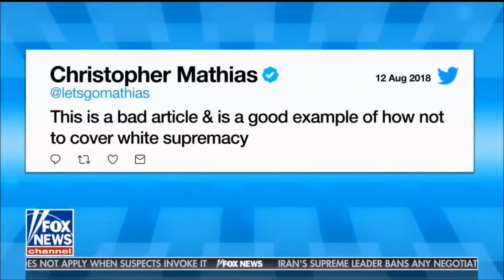Tucker Carlson Tonight - The Dangerous Far-Left